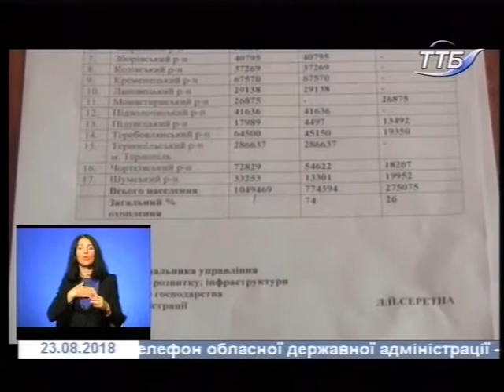23.08.2018. Новини. 19:00